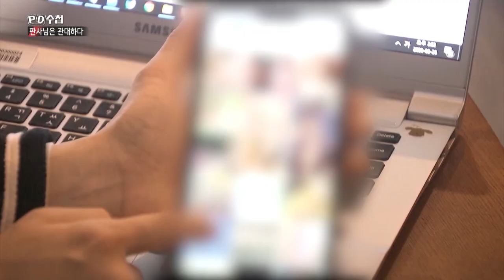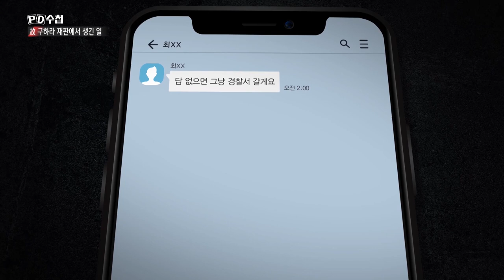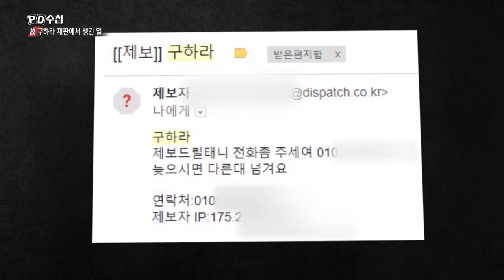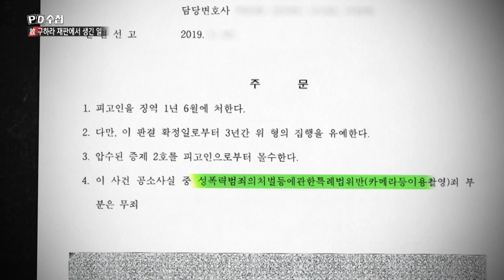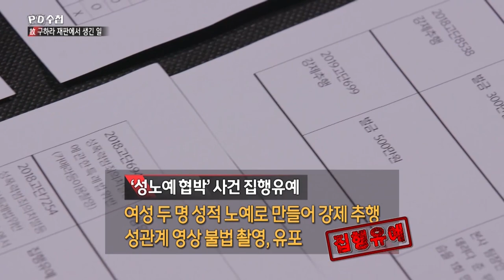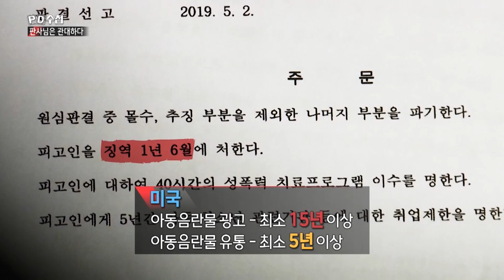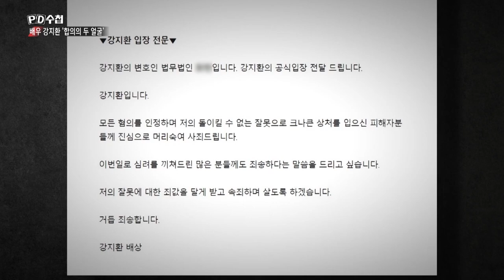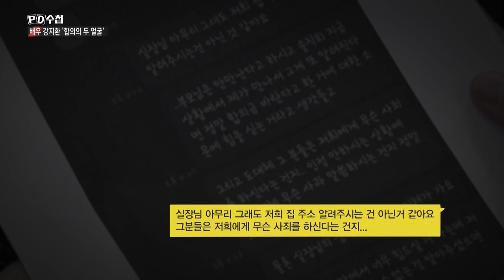판사님은 관대하다 - 성범죄의 무게 - 전반부 - PD수첩 (6월23일 화 방송)